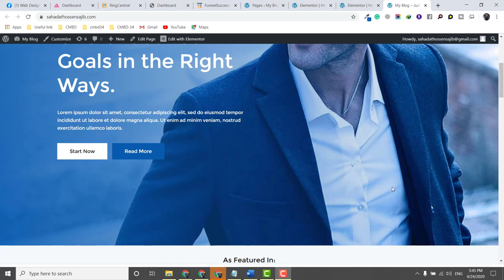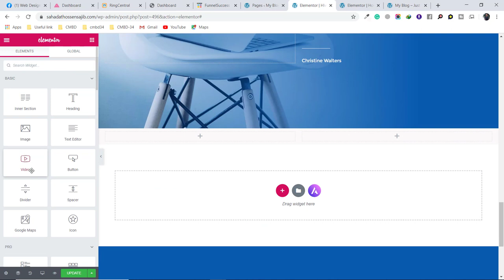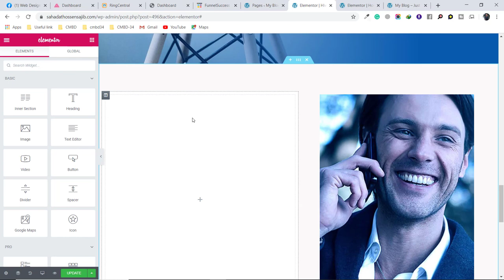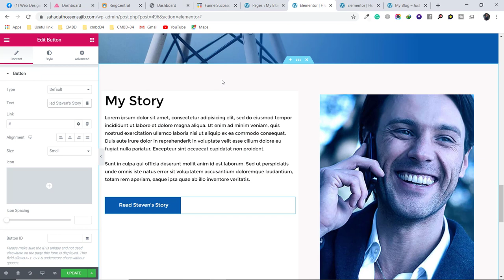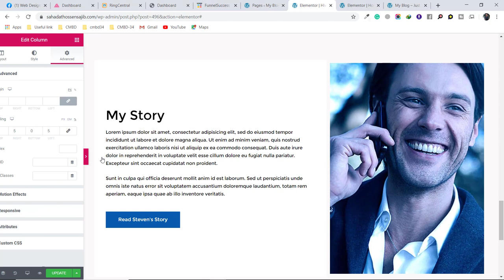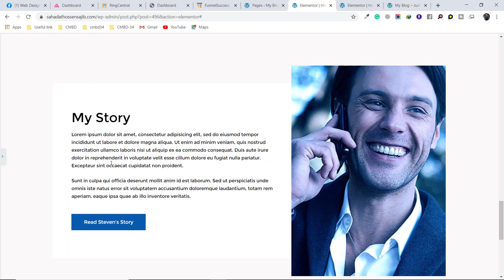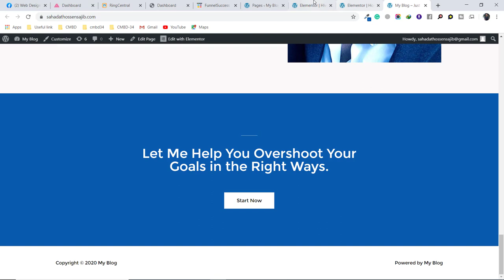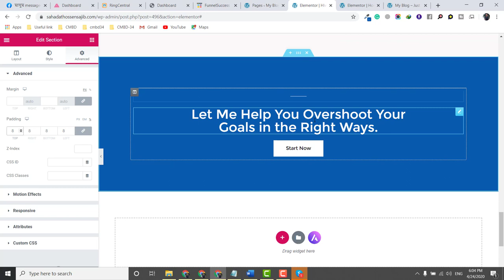Elementor WordPress Tutorial 2020 - Learn Complete Elementor Basic To Advance With Project - Part 7